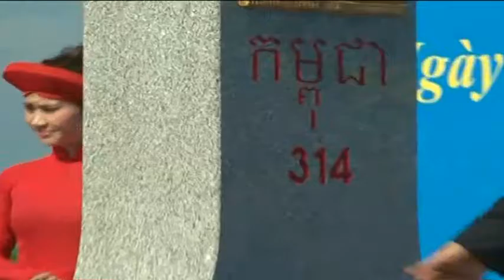2010624PMHS BD KH VN